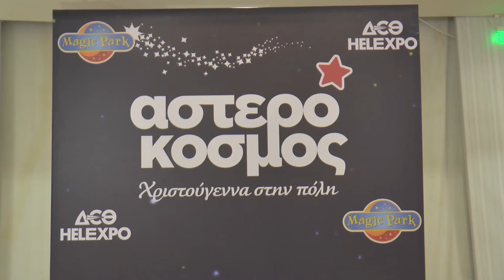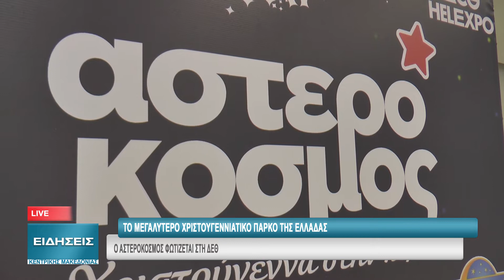Ο ΑΣΤΕΡΟΚΟΣΜΟΣ ΦΩΤΙΖΕΤΑΙ ΣΤΗ ΔΕΘ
Ο Αστερόκοσμος επιστρέφει και φέτος στις εγκαταστάσεις της Διεθνούς Έκθεσης Θεσσαλονίκης από τις 8 Δεκεμβρίου 2018 για να χαρίσει μοναδικές χριστουγεννιάτικες στιγμές χαράς και διασκέδασης. Το μεγαλύτερο χριστουγεννιάτικο πάρκο στην Ελλάδα ανοίγει τις πύλες του στις 8/12/2018, ώρα 17:00 σε χώρο 23.000 τ.μ. εντός της ΔΕΘ, δίνοντας, για άλλη μια χρονιά, τον παλμό των εορτών, στη Θεσσαλονίκη. Δείτε το ρεπορτάζ που προβλήθηκε στο κεντρικό δελτίο ειδήσεων στις 7 Δεκεμβρίου.